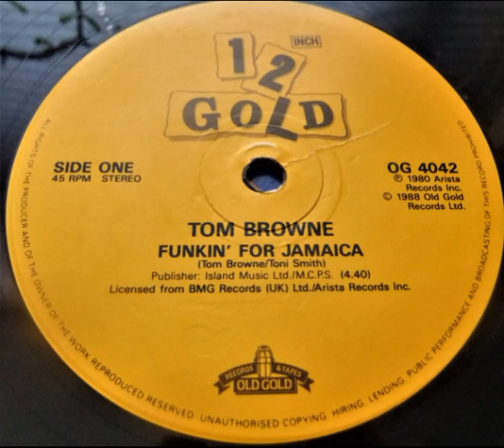Tom Browne - Funkin' For Jamaica [12 Gold]